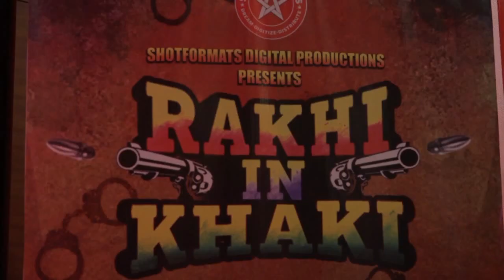Rakhi Sawant's DIRTY TALKS in Public | Watch Video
Rakhi Sawant's DIRTY TALKS in Public | Watch VideoSubscribe for latest Bollywood news and Hindi TV Cinema with your favourite celebrities and exclusive news updates.

Actress Rakhi, who has never shied away from speaking up her mind in public once again entertained everyone with her double meaning talks at the launch event of new web-series “Rakhi In Khaki” on Tuesday in Mumbai.